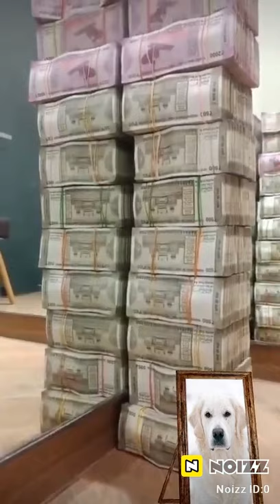500 ka note 2000 ka note 2021👍😄 video